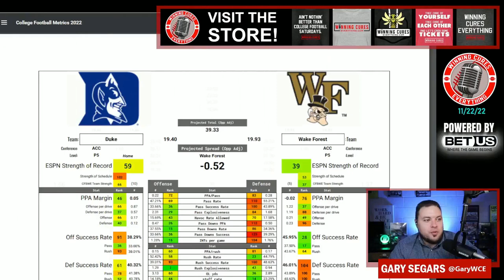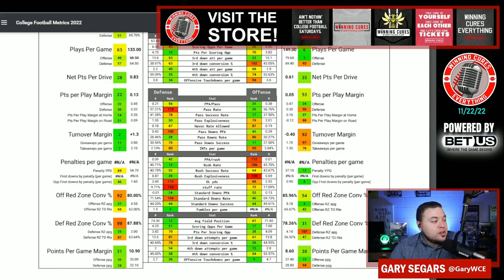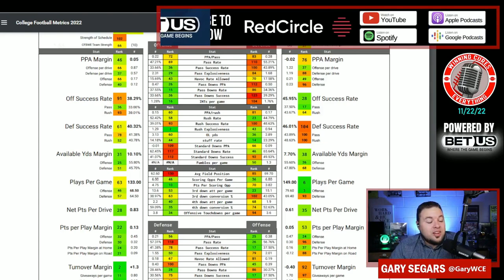Wake Forest vs Duke Picks & Prediction Against the Spread 2022 College Football Analysis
Wake Forest vs Duke Picks Against the Spread 2022 Predictions

Gary gives a quick preview, analysis, prediction & his pick (lean) against the spread (ATS) for the 2022 College Football Week 13 matchup featuring Duke vs Wake Forest!